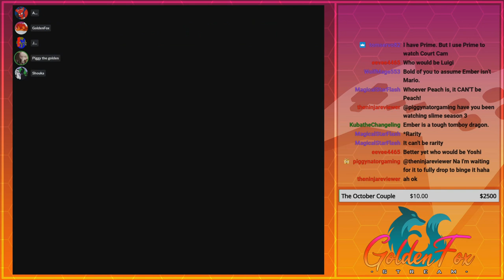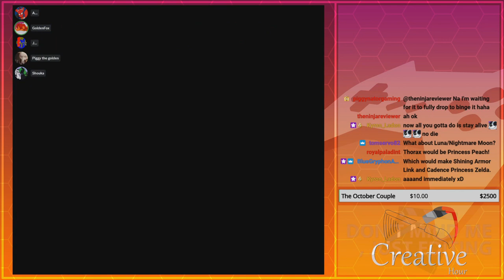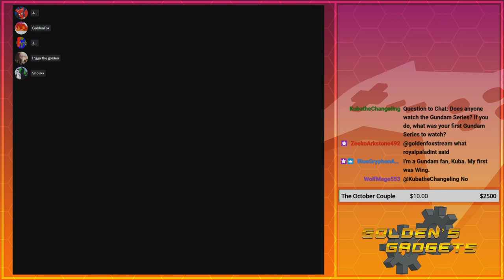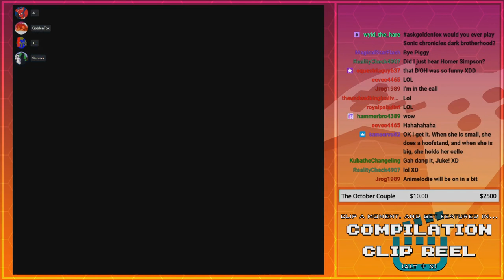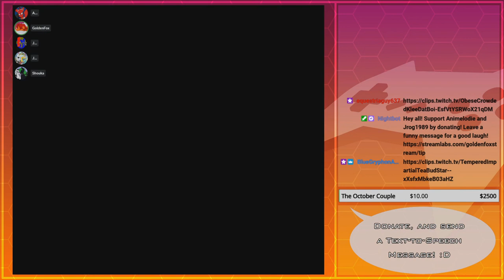I AM OCTAVIA~! | GoldenFox Plays My Little Pony All-Stars Pt. 2